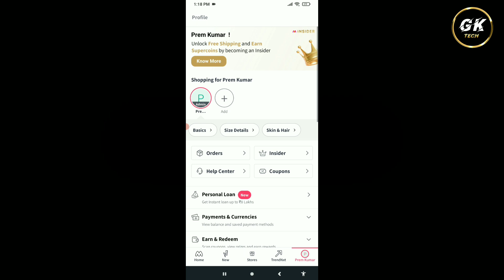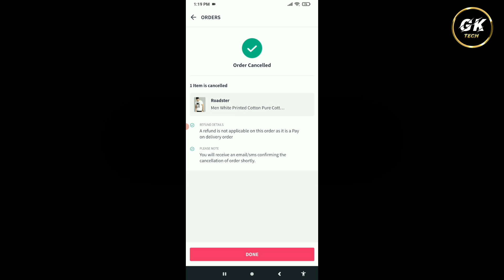Myntra App Par Order Cancel Kaise Kare || How To Cancel Order In Myntra App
1. Myntra App Par Order Cancel Kaise Kare
2. Myntra App Par Order Cancel Karna Sikhe
3. How To Cancel Order From Myntra App
4. Myntra App Se Shopping Cancel Kaise Kare
5. Myntra App Se Shopping Cancel Karna Sikhe
6. Myntra App Order Cancel
7. Myntra App Shopping Cancel